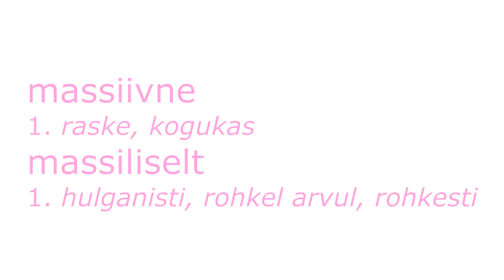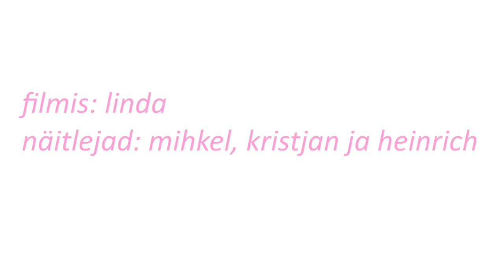eesti keel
gtg